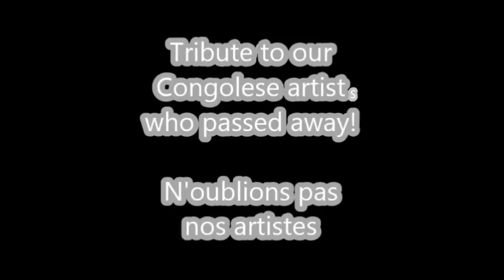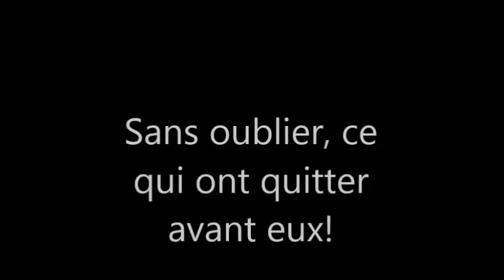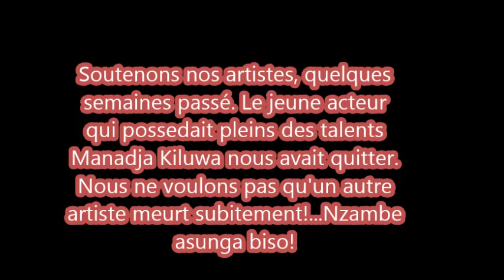L'impolitesse de la mort: Hommage aux Artistes congolais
Un grand hommage a nos artistes comedien(ne), musicien(ne), sportif etc...Mes frères et soeurs, nos artistes meurt, meurt et meurt comme des fourmis, d'autre sont tuer, d'autre meurt avec des maladies qui peuvent être soigner comme tout les maladies...Quelques semaines passé Manadja nous a laisser par mort subit...Et beaucoup d'entre nous se demande, qui sera le prochain a partir, surtout un jeune artiste comme Manadja? Soutenons nos artistes...nous voulons une bonne vie pour la plus part d'entre eux.